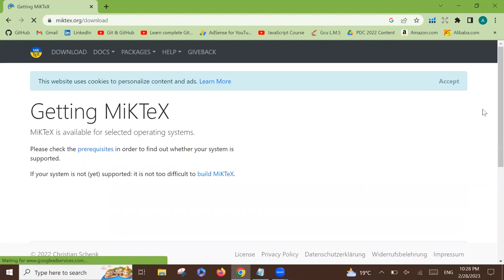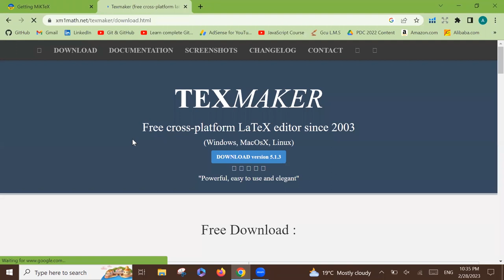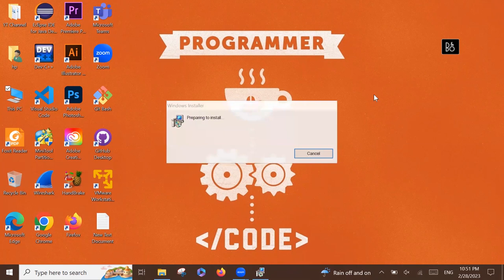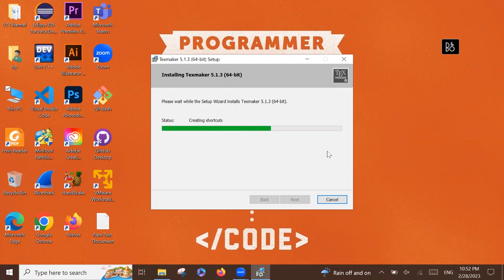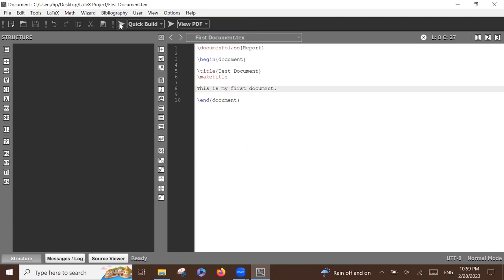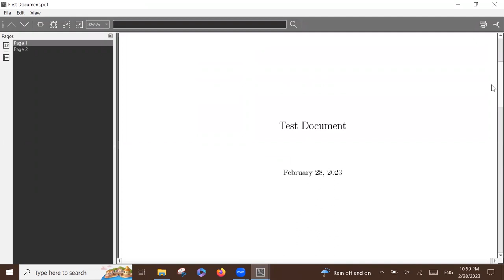How to Download and Install LaTeX | MiKTeX and Texmaker on Windows 7/8/10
In this video you will learn:
How to Download and Install LaTeX | MiKTeX Compiler and Texmaker Editor on Windows 7/8/10 and How to write your first document in LaTeX.

Windows 7/8/10 main LaTeX kesay install krtay hn?